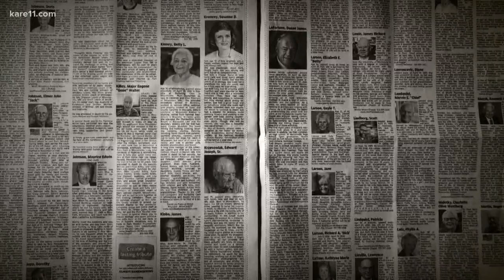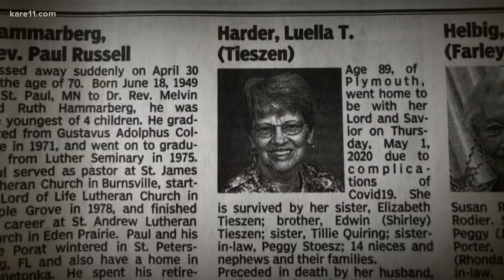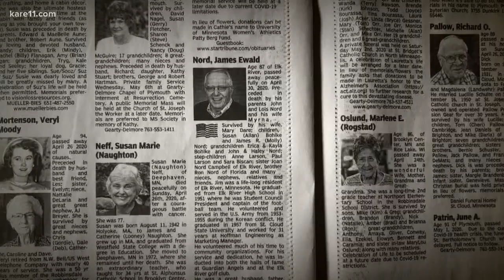One last thing: Honoring those who lost their lives from coronavirus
Eleven pages.
That is what many saw in the "Obituary" section of the Star Tribune last Sunday.
Eleven pages of lives lost.
No, not all of them died due to COVID-19. Some didn’t list the cause of death. But many did, and it was COVID-19.